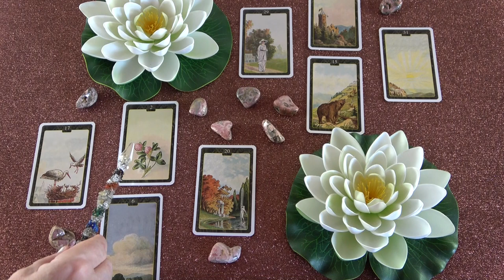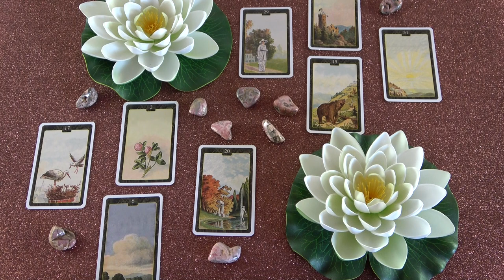Ő nem jelentkezik, írjak neki?